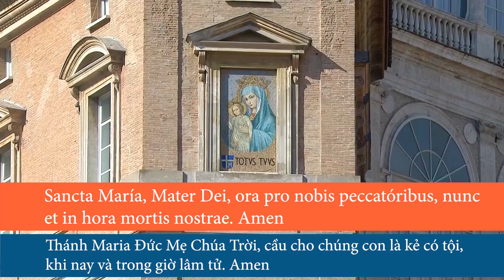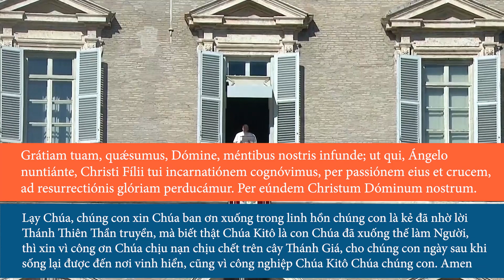Chú chó trung thành trong thiên tai Ganga khiến người cảm động. ĐTC và chuyện Chúa chữa người cùi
Timecode
00:00 Đài Hiệu
00:20 Giới thiệu chương trình
01:20 Lòng trung thành của một chú chó Ấn Độ, thể hiện ra trong thiên tai, khiến nhiều người cảm động
04:19 Sáng kiến Thứ Tư Lễ Tro của tổng giáo phận Cebu, Phi Luật Tân để các thành viên gia đình rắc tro cho nhau
07:05 Chỉ thị của Bộ Phụng Tự và Kỷ Luật Bí Tích về việc cử hành Thứ Tư Lễ Tro trong năm nay
08:38 Huấn đức của Đức Thánh Cha trong buổi đọc kinh Truyền Tin trưa Chúa Nhật 14/2/2021
00:59 Kết thúc
01:24 Closing Credits